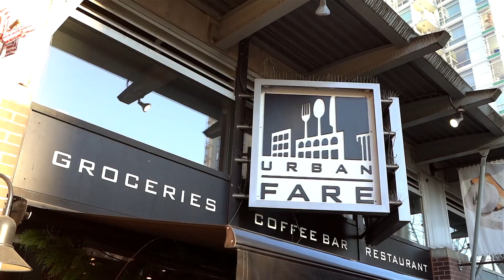1207 1067 Marinaside Crescent | Quaywest II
First time on the market and for obvious reasons. You wanted front row, well here it is! This tastefully renovated 2 bed, 2 bath waterfront property is located in Yaletown's sought after Marina. Every detail was carefully selected and quality crafted. Highlights include Karice lighting fixtures, Nuheat heated bathroom floors, LED lighting, new shades throughout, wide plank hardwood flooring, custom closet organizers, Spaniard tiles, and spacious rooms that overlook the water and city. The kitchen is clad with premium finishes and fixtures including custom white lacquer cabinets, quartz countertops, and Bosch appliances. Enjoy resort-like amenities which include a fitness centre, an 80-foot indoor lap pool, sauna, private theatre, meeting rooms, lagoon, and 24 hr concierge.

R2421693